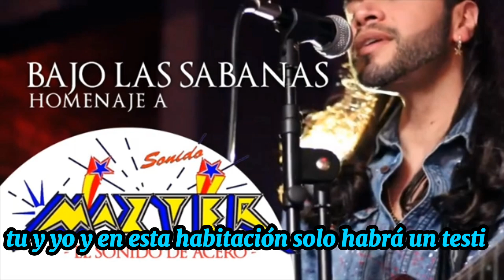bajo las sabana homenaje a sonido Mazter karaoke AMR DJ